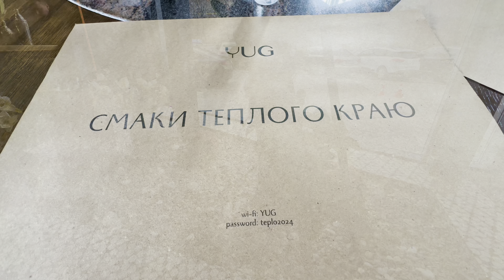ОДЕССА ЗОЛОТОЙ БЕРЕГ 25 ФЕВРАЛЯ 2024 🔥❗️РЕСТОРАН «YAG»❗️ДЕТСКАЯ ПЛОЩАДКА ВОЗЛЕ «РЫБАЧКА» 🛝❗️